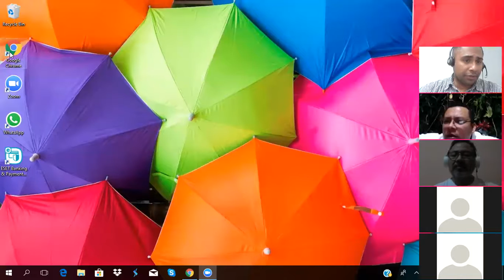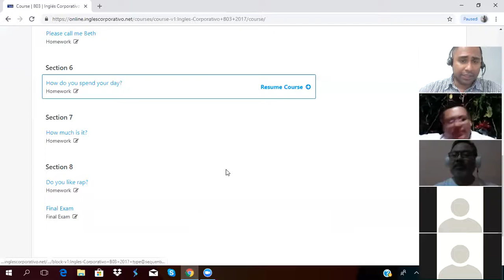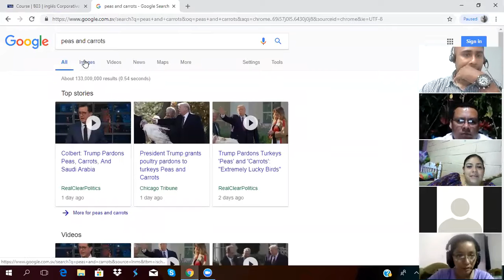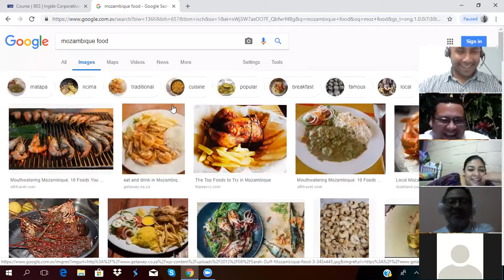5.8 Introducing Short Answers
In this lesson participants will listen to a conversation between two people where yes/no questions and short answers with be are introduced.